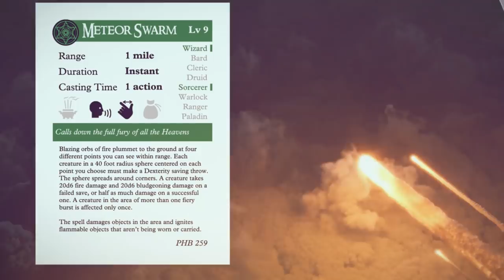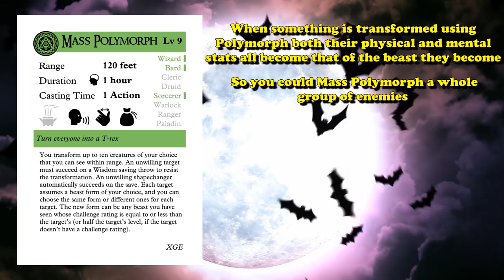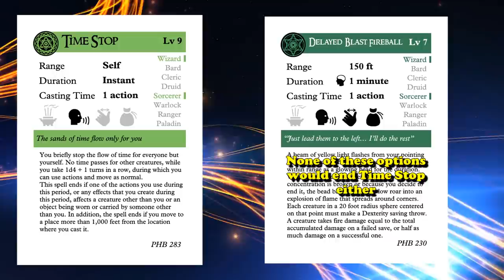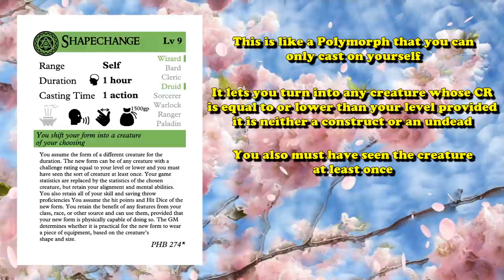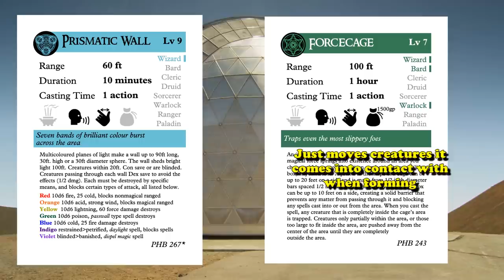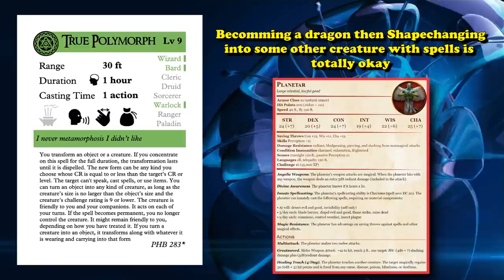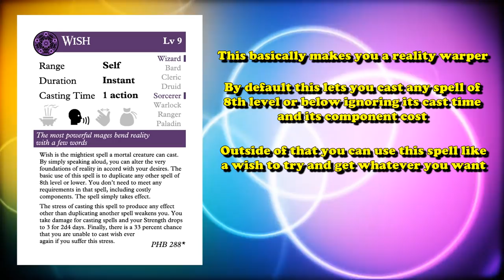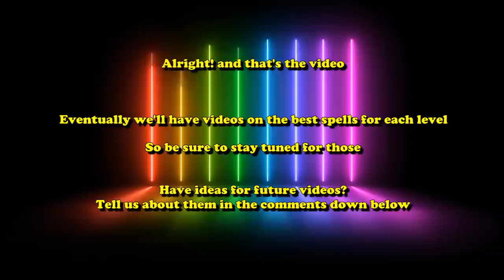Top 10 Best 9th Level Spells in DnD 5E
Ninth level spells are the highest level spells in the game, and since you usually don't get 9th level spell slot until level 17, most people don't get to use them very often. However in case you do get to use them, here are some of the best ones you can possibly pick up.

Video edited by Selty

--The List--
Intro: (0:00)
10-Psychic Scream : (0:13)
9- Invulnerability: (1:42)
8- Mass Polymorph: (2:52)
7- Time Stop: (6:05)
6- Foresight: (7:51)
5- Meteor Swarm: (8:55)
4- Shapechange : (10:05)
3- Prismatic Wall: (12:45)
2- True Polymorph: (16:21)
1- Wish: (21:00)